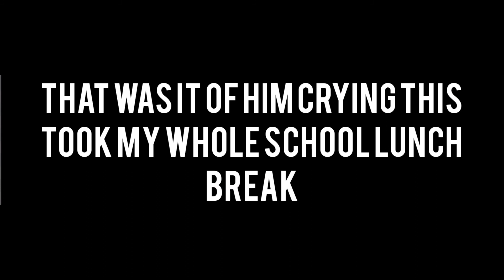Nickado Avocado Fighting And Crying Part #1